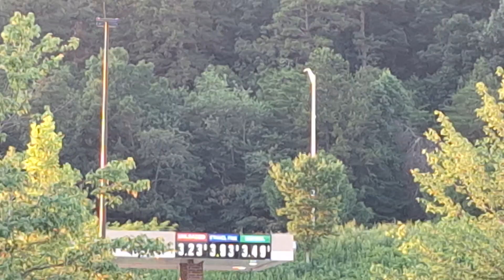Bartow County Sheriff's Office Deputy Responding.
To The I-75 Vehicle Accident.